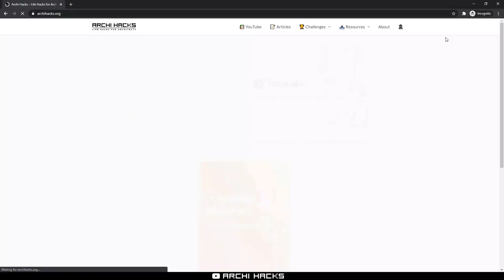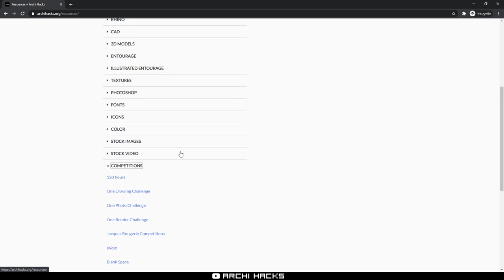Architecture Competitions Changed My Career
Competitions have become a part of the architecture industry. Whether you are looking to add a cool project to your portfolio, tired of boring school projects, or want to have some fun designing, competitions can help you out! I'm personally attracted by the notion of a fair judgement process whereby authors are unknown to the juries, hence removing biases on age and experience.

In our future videos, we'll cover topics including where to find these competitions, how to choose the right one, and how to maximize your chances of winning competitions.

Thanks again for watching! Work less design more with Archi Hacks.

📢 Get a free month's trial with Audible when you use the